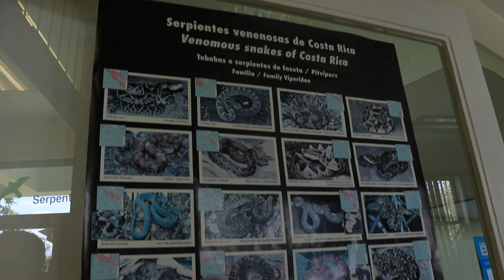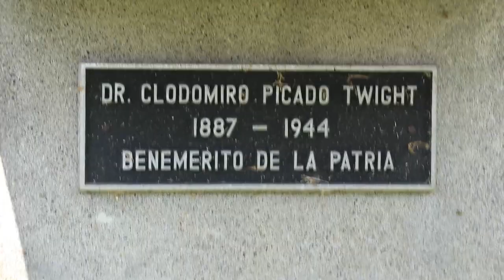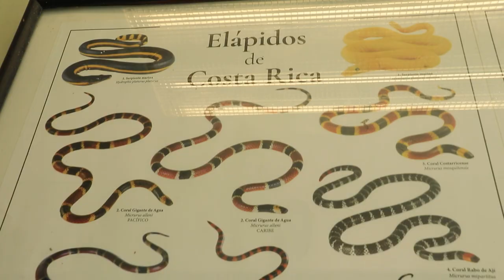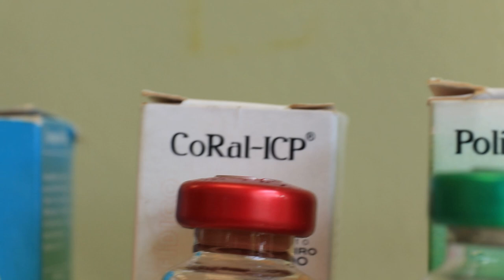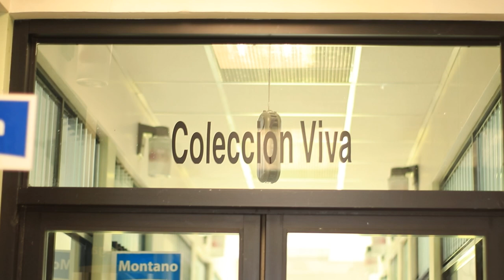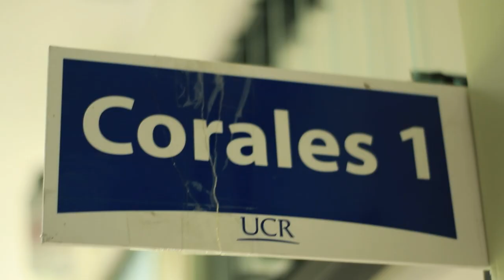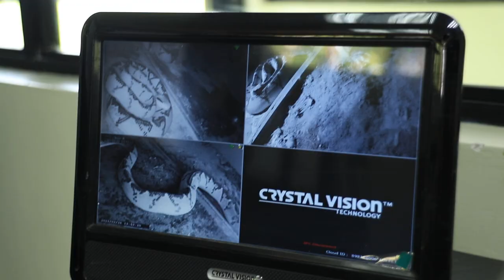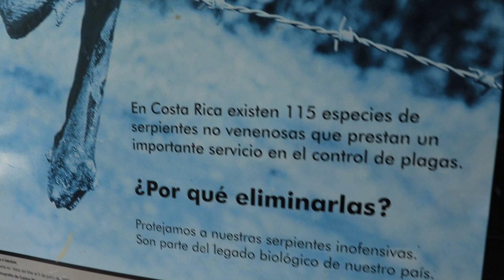Entrevista a Greivin Corrales del Instituto Clodomiro Picado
El Instituto Clodomiro Picado (ICP) de la Universidad de Costa Rica es una unidad académica multidisciplinaria dedicada a la investigación científica y tecnológica que tiene como objetivo contribuir a la solución del problema de envenenamientos por animales ponzoñosos en Costa Rica y otros países. A lo largo de sus más de cuatro décadas de existencia, este instituto se ha consolidado como uno de los principales centros de investigación y desarrollo tecnológico en su ámbito de acción a nivel latinoamericano y mundial.
La investigación científica y tecnológica realizada en el ICP sobre diferentes aspectos del problema del envenenamiento por mordeduras de serpiente y su tratamiento ha abarcado una amplia gama de temas.